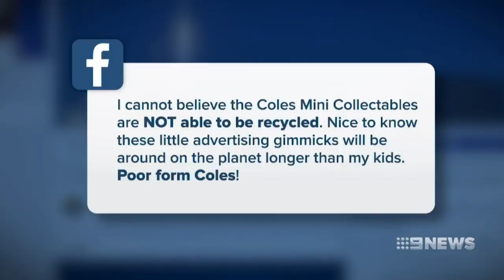Mini Mania | 9 News Perth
Supermarket giant Coles is facing fresh backlash over its plastic collectables promotion with concerns they're sending mixed messages. Thousands of shoppers turned out to "swap days" across Perth - six weeks after WA's plastic bag ban.